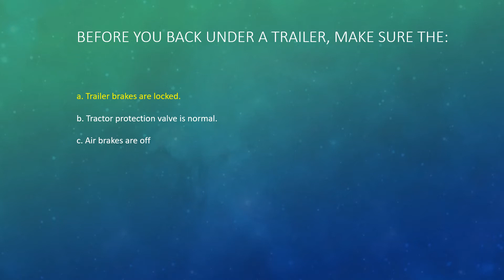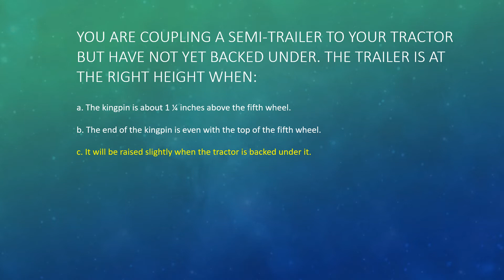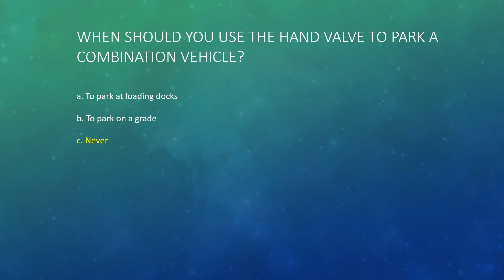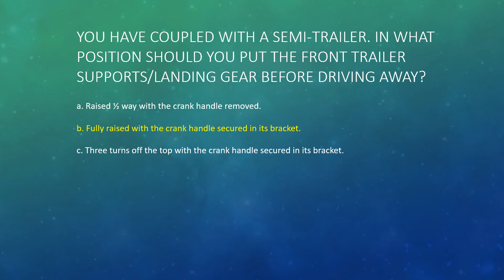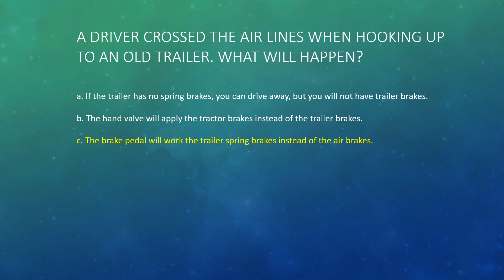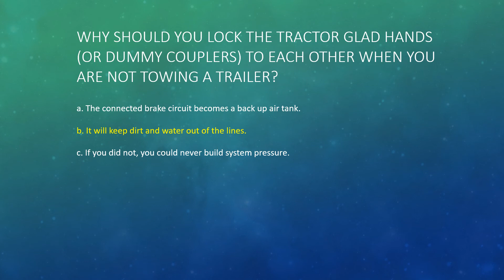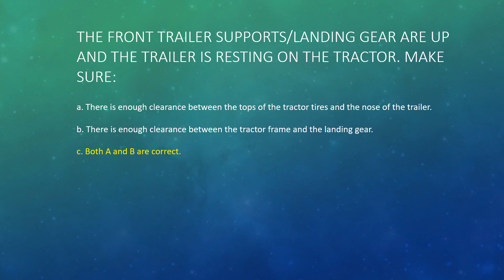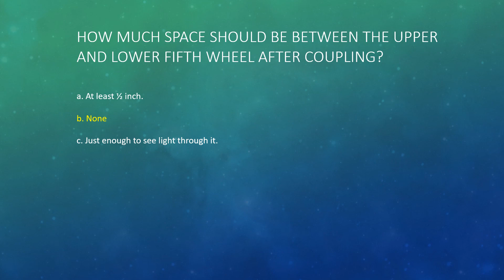Combination Vehicle CDL Questions & Answers + Study Guide 2020 (Description)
Combination Vehicle CDL Questions & Answers + Study Guide 2020

1. Color coded air lines are service blue, and emergency red.
2. Always check that the trailer brakes are locked before backing under a trailer.
3. To help prevent a rollover load cargo as close to the ground as you can, and go slow around turns.
4. A fifth wheel must be kept greased to prevent steering problems.
5. You should not use the hand valve during normal driving, to try and prevent a jackknife.
6. If you cross the air lines on an old trailer without spring brakes, you could pull the trailer but
won’t have any trailer brakes.
7. When a service air line breaks or comes off, generally nothing happens till the brakes are applied.
8. Never use the hand valve as a parking brake.
9. A tractor bobtailing takes longer to stop than a loaded combination vehicle.
10. Glad hands hooked together, or to dummy couplers keep water and dirt out of the air lines.
11. When backing under a trailer, the height is correct when the trailer rises only slightly to hook
12. Many trailers made before 1975 do not have spring brakes.
13. Hand valves should only be used to test trailer brakes.
14. The trailer air supply valve supplies air to the trailer air tanks.
15. Breaking an emergency air line, or both air lines will close the tractor protection valve and cause
the trailer brakes to come on.
16. Always line up directly in front of a trailer before backing under it.
17. Make sure the trailer brakes are working by applying and releasing them.
18. Fifth wheel jaws should always close around the kingpin shank
19. If the fifth wheel locking lever did not lock, the coupling is bad and must be fixed.
20. The fifth wheel safety catch must be over the locking lever for a correct coupling.
21. Trailer air lines are to be connected before backing under a trailer.
22. After hooking, pull gently on the kingpin with the trailer brakes locked.
23. Landing gear and its supports must clear the tractor frame.
24. After pressurizing the trailer air tanks, set the trailer brakes again before backing under the trailer.
25. There should be no space between the upper and lower fifth wheels.
26. Trailer supports or dollies should always be raised fully and the crank handle secure before
moving.
27. There must be adequate clearance between the tractor tires and the nose of the trailer.
28. After pushing in the trailer supply valve, wait till the air system is at normal pressure before
moving the tractor.
29. Always visually c heck the coupling of combination units.